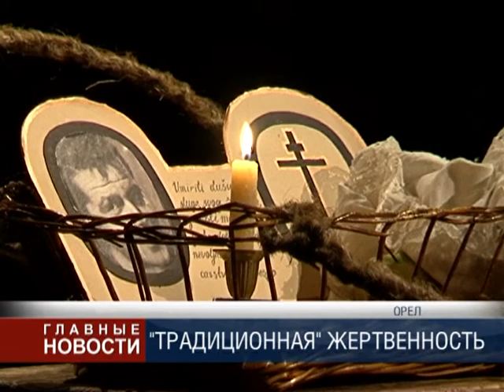Судьба албанских женщин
Хорошо там, где нас нет. Известное крылатое выражение было полностью опровергнуто вчера на сцене театра «Свободное пространство». Пьеса Олега Михайлова «Клятвенные девы» показывает все жестокие реалии жизни албанских женщин.